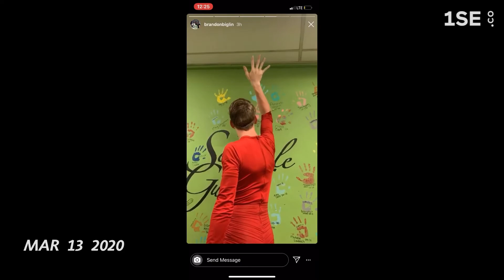1 Second Everyday - Seminole HS CG